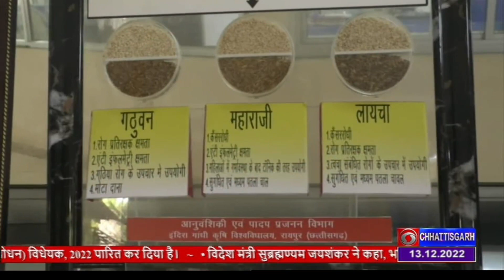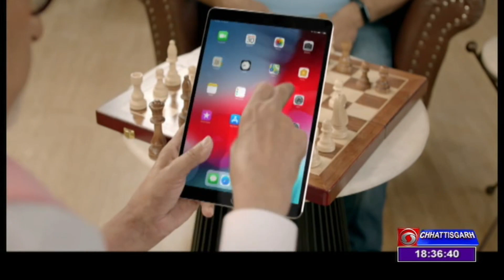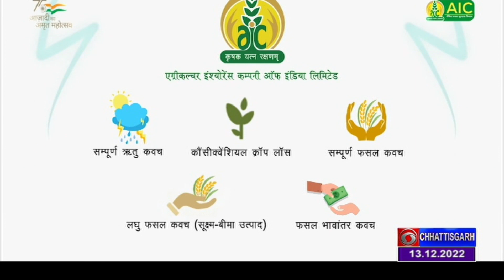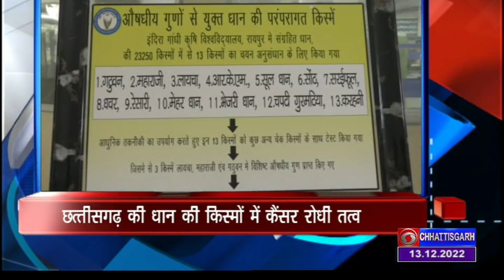DD NEWS DOORDARSHAN CHHATTISGARH DATE 13 DEC 2022 , TIME 6 30 PM